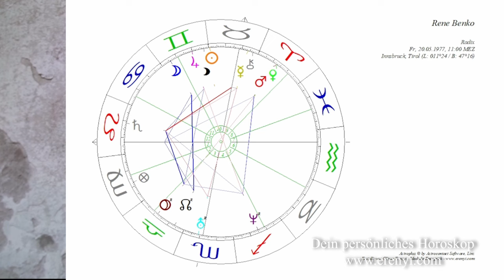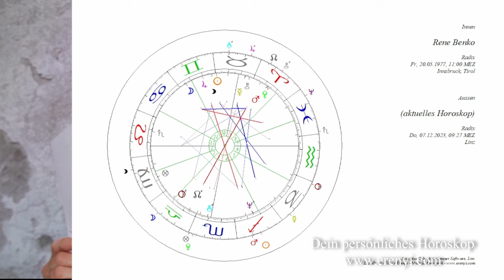Renè Benko: Erfolg und die Folgen - Eine astrologische Analyse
Ich werfe einen Blick in das Geburtshoroskop von Immobilieninvestor Renè Benko und versuche anhand seines Horoskops herauszufinden, was ihn so erfolgreich gemacht hat und wieso sein Unternehmen und auch er in Bedrängnis geraten.

2002 hat er seine Leidenschaft zum Beruf gemacht und er begleitet seitdem hunderte Klienten in Seminaren, Einzelsitzungen und auch online.